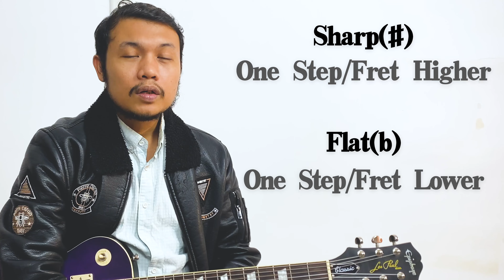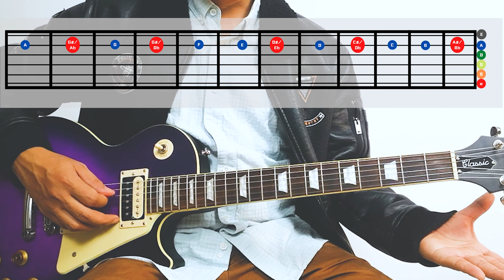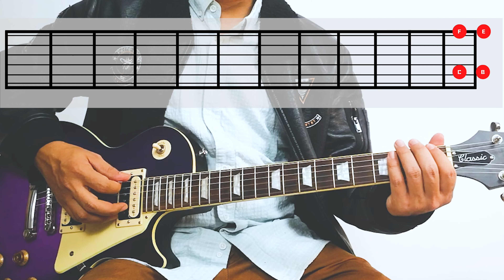Lesson 2: Understanding Sharps and Flats // Simple Guitar Lesson for Beginners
Guitar Lesson and Tutorials for Absolute Beginners Near Me.

Chapters;